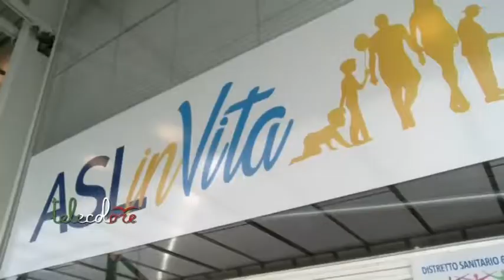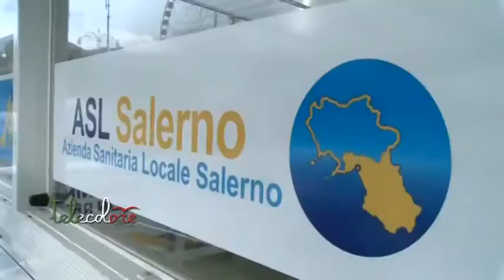Tour di prevenzione nel salernitano dell'Asl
L'Asl di Salerno in piazza con una campagna itinerante a favore della prevenzione. Il via a Salerno e, poi, diverse tappe fino al 5 gennaio del prossimo anno. (011217 Giancarlo Frasca)